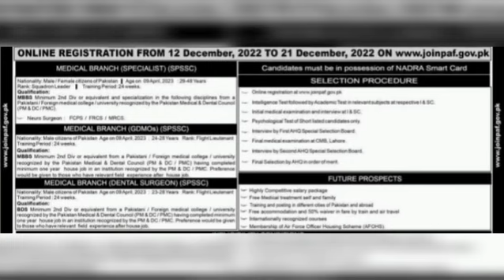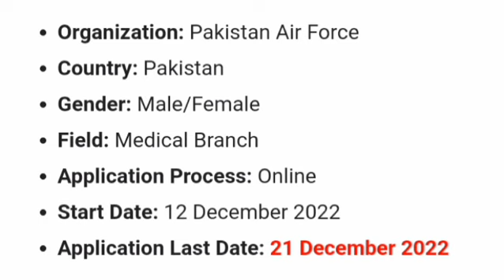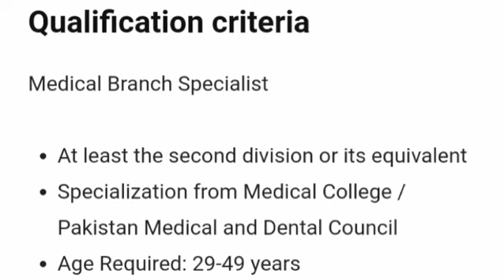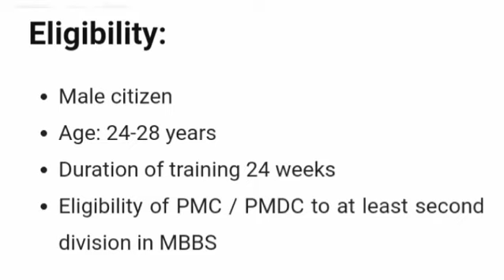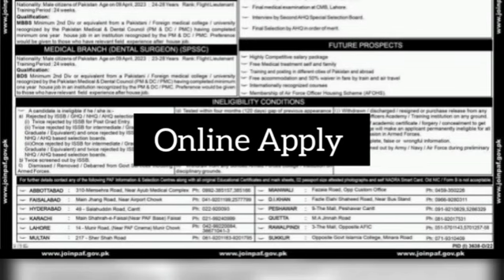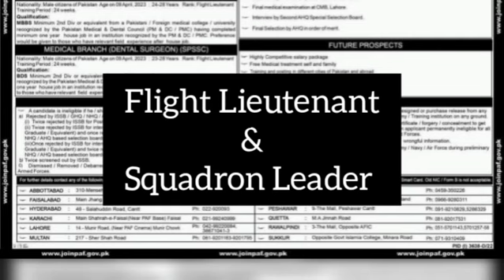Join PAF in Medical Branch's 2022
Join PAF in Medical Branch's 2022 Jobs
Online Apply